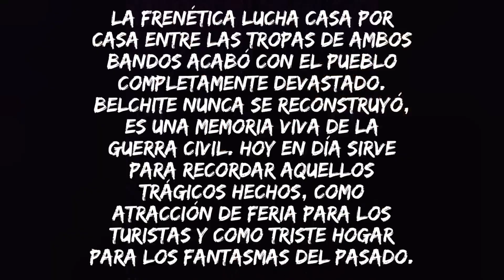Pueblo viejo de Belchite desde el aire